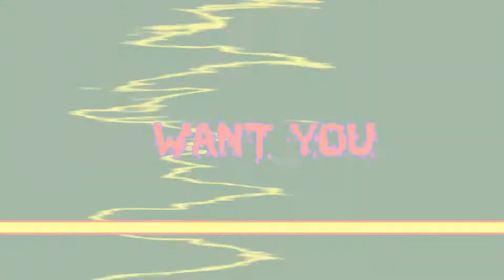Geometry Dash (GD) 25 - Harder - PonyStep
перемотка 0:25

Harder - PonyStep - 5:50

Настало время. Кто-то знал, кто-то не знал.
Серия бесконечных прохождений в Geometry Dash (G.D.)

Geometry dash - это инди игра, в котором мы должны проходить припятствия
с помощью одной функции- прыжка. Уровней бесконечное количество, так как
игроки могут самостоятельно делать свои уровни. Ну и ограниченное кол-во
официальных. При этом мы можем быть как в обычной форме (куб), так и корабликом,
НЛО и др. )
Более подробно читайте в вики )
P.S. Любителям G.D. Флатти одобряет :D

download - Steam Buy